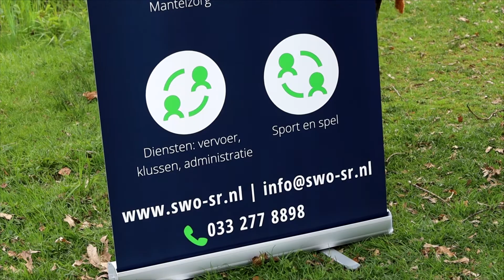Welzijn en ondersteuning zijn belangrijk voor SWO Scherpenzeel en Renswoude (XON Nieuws)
Stichting Welzijn en Ondersteuning Scherpenzeel - Renswoude is een brede
welzijnsorganisatie die haar diensten en activiteiten richt op inwoners van Scherpenzeel en Renswoude van 23 jaar en ouder. Het motto is: Iedereen doet ertoe.